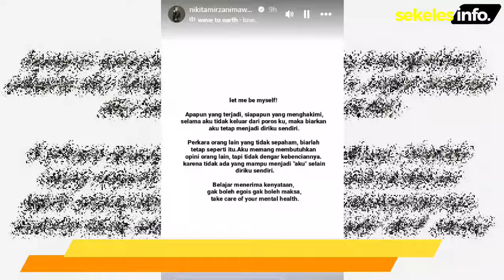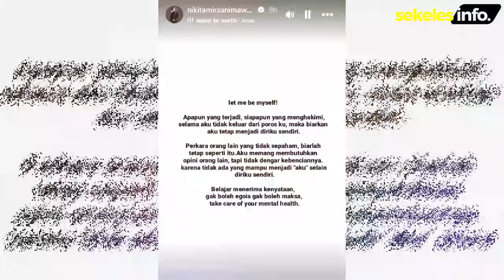RESMI PUTUS! Nikita Mirzani Hapus Foto Rizky Irmansyah Dari IGnya, Sambil Berikan Sindiran Begini?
Gosip Artis terbaru hari ini, Gosip artis 12 April 2024, Insert hari ini, Insert Investigasi, Kabar Artis Terbaru, Kabar Artis 12 April 2024, Gosip 13 April 2024, Berita artis 13 April 2024,